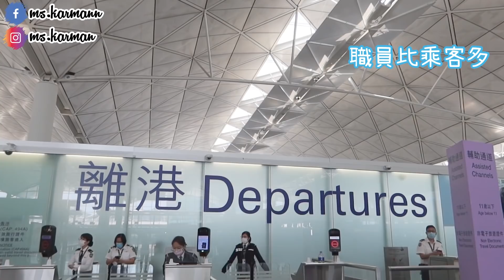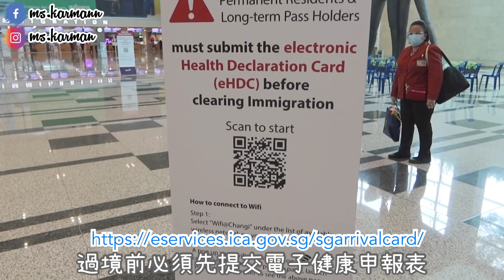【香港Vlog】Moving to Singapore｜移民新加坡實錄｜香港機場冇人？可以送機嗎？｜一個人帶BB搭飛機｜VIP服務｜大力表揚Singapore Airlines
終於與小K搬去新加坡
展開新的一頁！
疫症期間  香港機場的人寥寥可數
從未見過如止冷清的場面

3箱行李 + 手提行李 + BB車
一個人的確有難度
要大力表揚Singapore Airlines

多謝大家陪我回顧這輩子也會記得的一天！
即將展開14天的隔離生活
請留意下條vlog!!!

You may also like:

移居新加坡1年 真實感受｜My First Year in Singapore｜回答4大常見問題｜Answer 4 FAQs｜習慣新生活？｜Thoughts about Migration

10 Things I wish I knew BEFORE moving to Singapore | 來新加坡前 沒有人告訴你 | 香港人在新加坡 | Expat Living

搬到新加坡的新習慣｜最後一項，竟然是⋯？｜New habits in Singapore｜不習慣的事情｜I need to get used of…

移居外地 心態決定境界｜Why moving abroad is all about your mindset? | 香港人在新加坡｜6大心理準備

First Impressions of Singapore | 香港人對新加坡的第一印象｜Are they true? ｜6大印象｜印象與現實相符？